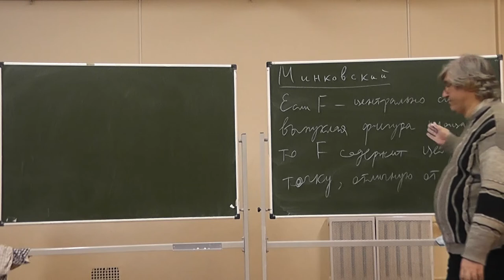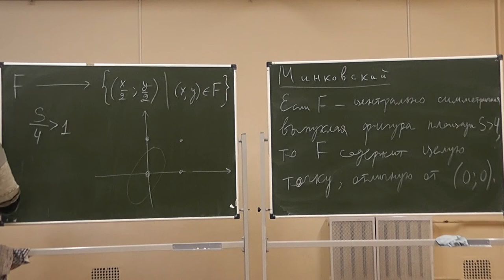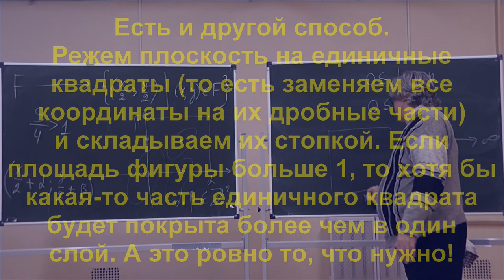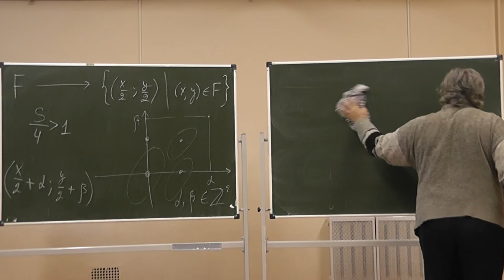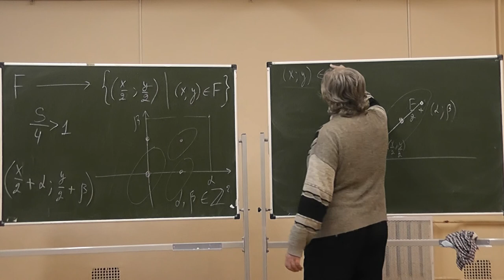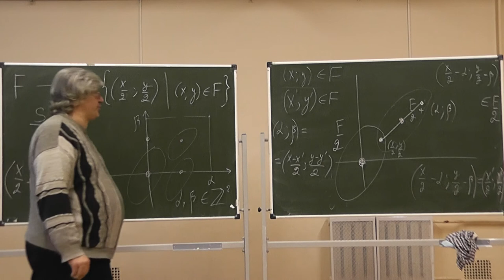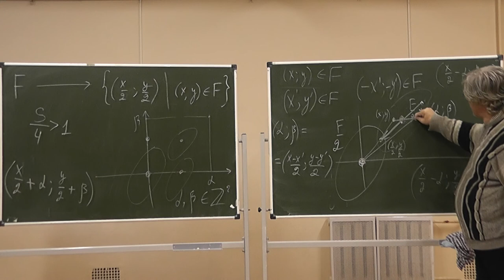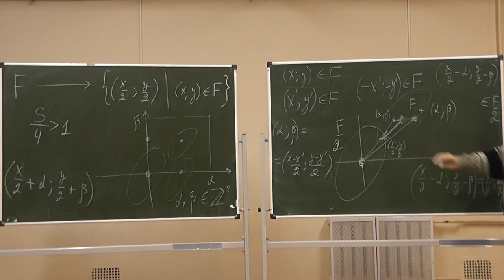18 Теорема Минковского о выпуклом теле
Теорема Минковского о выпуклом центрально симметричном теле: если площадь симметричной относительно начала координат фигуры больше 4, то она содержит хотя бы одну отличную от начала координат целую точку. Доказана в 1896 году.